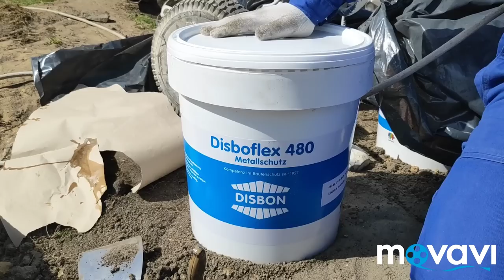VLOG: Озеро Каташи, св.Источник, Капарол, АКБ, плиточникам на заметку, челендж полей дерево